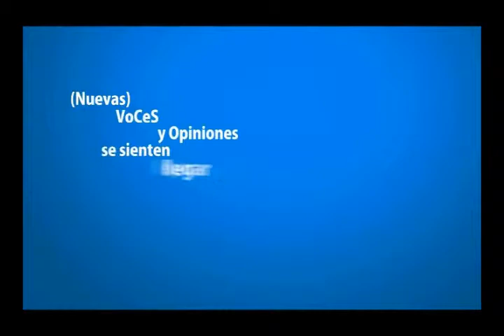Columna Norte 3 - Parte 2/2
En este programa: Walter Rojas